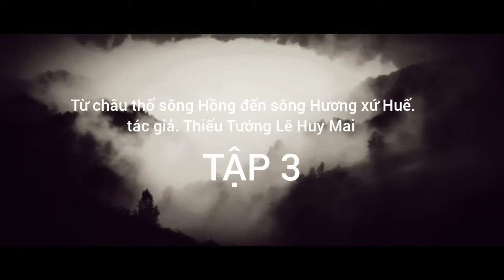(3) Trinh sát còn một mình giữ chốt chiến với hàng trăm lính mỹ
Một ngày đầu tháng 11 năm 1967, đơn vị đóng quân ở làng An Nha, nam sông Bến Hải. Anh em trinh sát có một ngày nghỉ dưỡng sức. Gọi là nghỉ thôi , nhưng cũng không thể mất cảnh giác với máy bay Mỹ đến thình lình quăng bom. bắn rốc két vào bất cứ lúc nào. Ngồi bên cửa hầm trú ẩn, quan sát bầu trời. tôi thấy một tốp máy bay A D 6 của Mỹ. Không vòng vo, quần lượn, chúng chúi đầu lao xuống cắt bom đánh thẳng vào vị trí trú quân của một đơn vị thuộc Tiểu đoàn hai, cách vị trí đóng quân Đại đội Trinh sát chừng 1 ki-lô-mét.

Sau mấy loạt bom nổ ở hướng Tiểu đoàn hai, một chiếc A D 6 bất ngờ choảng bom trúng vào đội hình đơn vị của chúng tôi. Bom nổ ở cự ly rất gần, hất tôi văng xuống cửa hầm trú ẩn.

Toàn thân đau điếng. Trời đất tối sầm lại. Mảnh bom, đất vụn, đá vỡ bay vèo vèo.
Tôi cố trồi lên khỏi hầm. Không biết mình có bị thương chỗ nào không nhỉ. Tôi nghĩ thế và tự kiểm tra thân thể mình. Sau đó tôi hô to lên:
- Các đồng chí ơi, có ai việc gì không?
Mấy chiếc A D 6 là máy bay chiến đấu của Hải quân Mỹ.

 Chúng cắt bom xong rồi chuồn thẳng ra ngoài biển. Tôi cố dụi và căng mắt quan sát xung quanh.

 Nhìn sang bên phải, cách vài ba chục mét, tôi phát hiện hầm anh Quyến Đại đội phó bị trúng bom.